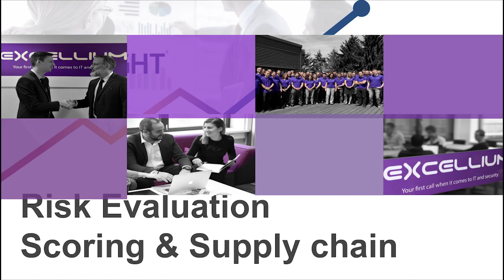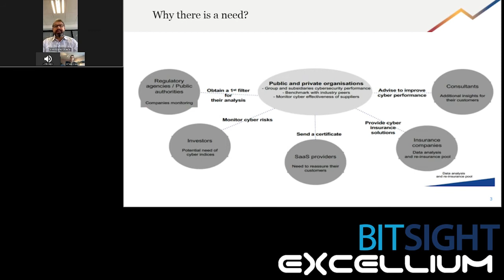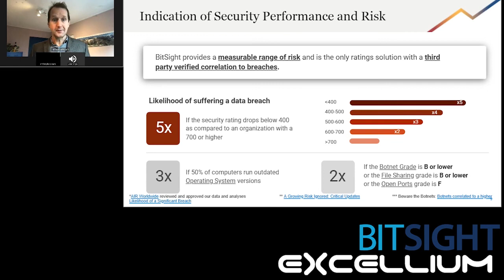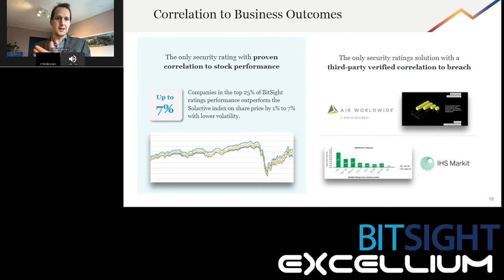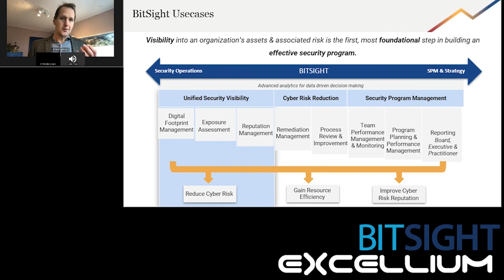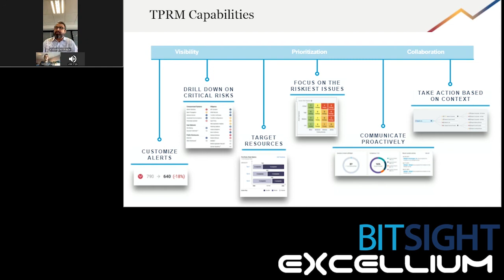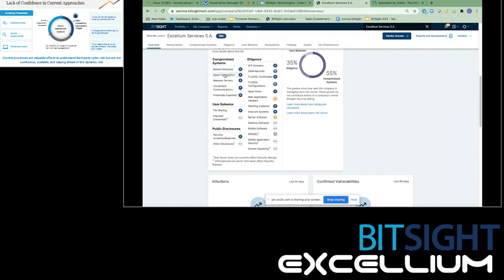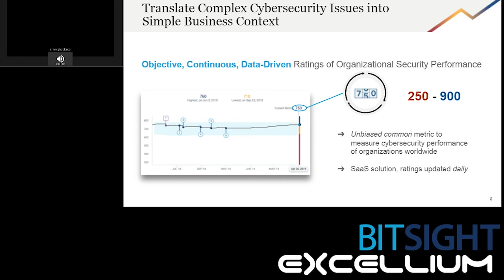Use BitSight Security Ratings to Achieve Your Rating Goals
Missed our joined webinar with BitSight?
Watch the replay and discover "𝗛𝗼𝘄 𝘁𝗼 𝗺𝗮𝗻𝗮𝗴𝗲 𝘆𝗼𝘂𝗿 𝗼𝘄𝗻 𝗰𝘆𝗯𝗲𝗿𝘀𝗲𝗰𝘂𝗿𝗶𝘁𝘆, 𝗺𝗲𝗮𝘀𝘂𝗿𝗲 𝗿𝗶𝘀𝗸 𝗼𝗻 𝘆𝗼𝘂𝗿 𝘀𝘂𝗽𝗽𝗹𝘆 𝗰𝗵𝗮𝗶𝗻, 𝗮𝗻𝗱 𝗯𝗲𝘁𝘁𝗲𝗿 𝗺𝗮𝗻𝗮𝗴𝗲 𝘃𝗲𝗻𝗱𝗼𝗿 𝗺𝗮𝗻𝗮𝗴𝗲𝗺𝗲𝗻𝘁 𝗹𝗶𝗳𝗲 𝗰𝘆𝗰𝗹𝗲.".